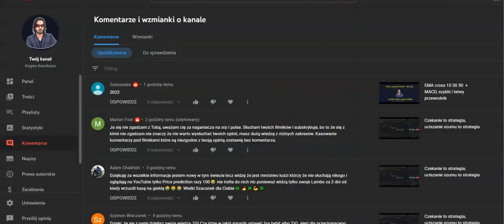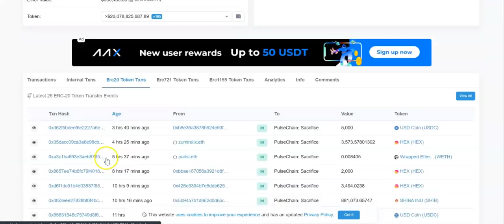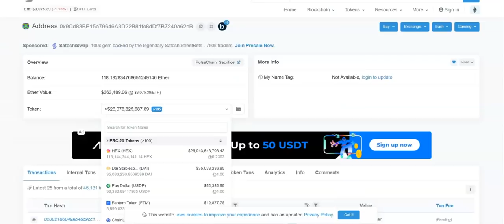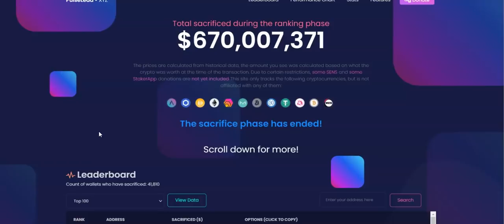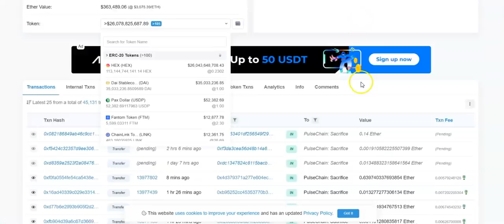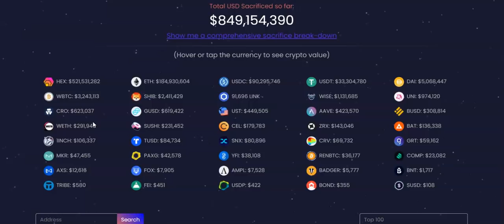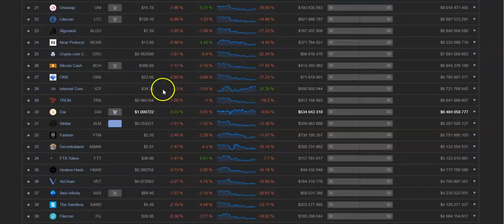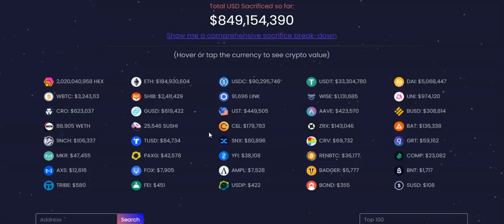PLS PLSX i HEX Link Dai wszystko startuje od zera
ByBit ( bonus do $3000 Free )

Ryzyko.